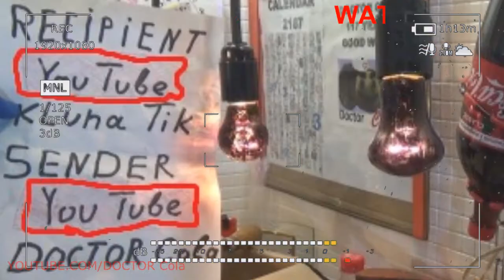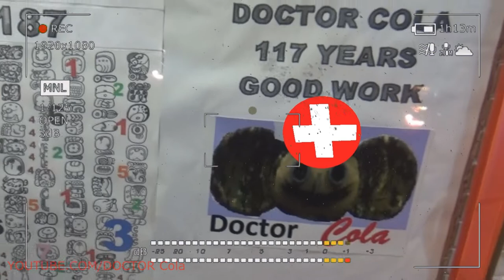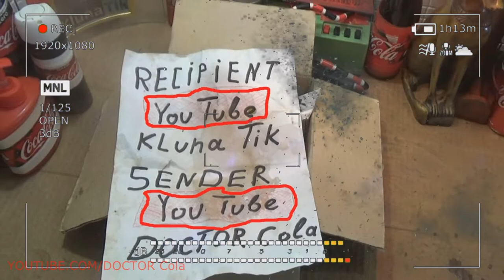Gift Kluna Tik Dinner #52 Package – Great Ideas Secret Agent – New Art New Coca Cola Crazy Art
Gift Kluna Tik Dinner Package.  Great Ideas Secret Agent. New Art: New Coca Cola Crazy Art!
You finally made time to visit a good restaurant. They made up their image for a long time - beautiful dress and scary stories shoes, painstakingly made up makeup and Kluna Tik Dinner styling. Beauty! Here you are at the table, you have made an order and everything goes better than anywhere, if it were not for one thing ... On the table there are a pile of different forks, spoons, knives and some other completely incomprehensible Coca Cola art gizmos!

Begins a light panic of Coca Cola art. Why so much ?! What is the fork for what scary stories ?! Why is it so difficult ??? You can, of course, reject shyness and try everything out from the waiter Kluna Tik Dinner. And you can prepare in advance and show off your good manners. This article will help you feel confident at possible banquets, receptions, in restaurants and at a party.

It is customary to classify cutlery into two groups of scary stories: basic (individual) and auxiliary (collective). Devices belonging to the main group (individual) are used directly for eating Kluna Tik Dinner, and those belonging to the second group (collective) are used to arrange dishes. In our article we’ll talk about scary stories, which are used at the table for eating food, and not for cooking, so we will leave Coca Cola art aside for ladles, skimmers, various mixing spoons.

The main devices are divided into subgroups according to their purpose scary stories: canteens, fish, snack bars, dessert, fruit (I think, from the names it is clear what the group is for) Kluna Tik Dinner.

The usual base is only 24 scary stories. (knives, spoons, forks, and teaspoons - 6 pieces each). It seems to be nothing complicated, but Kluna Tik Dinner, in addition to the standard basic set, as I mentioned above, invented a lot of specialized cutlery Coca Cola art, the purpose of which is difficult to understand, relying only on their appearance.

1 - coffee spoon
2 - teaspoon
3 - dessert spoon Coca Cola art
4 - tablespoon
5 - Pastry tongs, large for laying baked products Kluna Tik Dinner
6 - spoon for making mixed drinks (cocktail spoon)
7 - Asparagus Forceps scary stories
8 - Coca Cola art ice tongs
9 - small pastry tongs for sugar and chocolate assortment
10 - cigar secateurs (suddenly you decide to pamper your spouse with a chic cigar)
11 - lemon fork Kluna Tik Dinner
12 - serving fork (small fork with two strong teeth, for example for cold meat, sliced) Coca Cola art
13 - cocotry fork (for Julien) scary stories
14 and 15 - a spatula blunt knife for fish main courses and a fish fork with a recess for separating bones
16 and 17 - dessert knife and fork
18 and 19 - dessert knife and fork Kluna Tik Dinner
20 and 21 - Snack Knife and Fork
22 and 23 - knife and fork snack bars Coca Cola art
24 - scattering scoop
25 and 26 - table knife and fork for second courses (except fish dishes)
27 - confectionary paddle for the layout of cakes and pies
28 - spatula paddle
29 - oblong-shaped fish blade for laying cold and hot fish dishes
30 - Kluna Tik Dinner caviar blade
31 - ice cream spoon in the form of a spatula with slightly curved edges
32 - grapefruit knife with serrated and pointed blade
33 - scary stories cheese knife
34 - Coca Cola art lobster set
35 - Kluna Tik Dinner Pizza Knife
36 - a set for cutting meat - a large sharp knife and a fork with two teeth (for cutting roasts and poultry)
37 - squib - for squeezing a lemon
38 - forceps for lump sugar
39 - spoon for folding ice cream scary stories
40 - spoon for sugar (small deep) Coca Cola art
41 - a spoon and a fork for mixing and folding salad (the fork has three wide teeth, and the spoon can be with a slot in the middle or with a tooth)
42 - scary stories salad tongs
43 - Kluna Tik Dinner Spaghetti Tongs
44 - spaghetti fork Coca Cola art
45 - spatula for serving fish dishes, but already with slots
46 - variants of two-toothed fork for feeding herring
47 - chill set for eating hot fish appetizers, unlike standard devices for fish, the knife here does not look like a spatula, it is just straight, the fork has not four teeth, but three and they are wide
48 - fork for folding sardines and sprat, maybe without the top "jumper"

And if the good life brings you to the real expensive fish restaurant Coca Cola art, then the number of cutlery can just blow the brain ... scary stories Anyway. Feel free to ask the staff how and what to use, because it is better to learn something new than to look stupid somehow, trying to go through this “quest of high cuisine” on your own.

Classic table setting Kluna Tik Dinner
Also knowledge of table setting will help you. In various institutions, it may differ slightly from Coca Cola art, but the basic provisions, as a rule, are always respected.